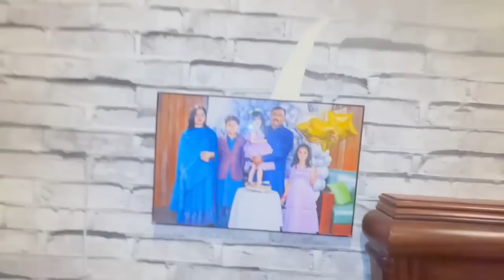Fatima ka face reveal krengy | Ami ka favourite bacha | Aayat ka test liya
Fatima ka face reveal krengy
Ami ka favourite bacha
Aayat ka test liya
Sitara Yaseen
Daily vlog
New vlog
Family vlog